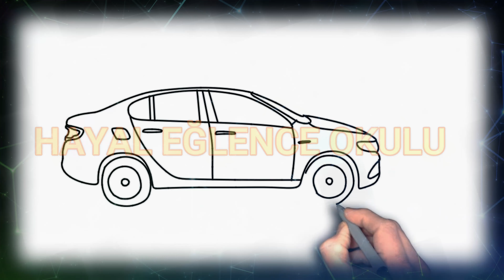Araba nasıl çizilir ? Spor araba çizimi ( Çok Kolay )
Araba nasıl çizilir ? Spor araba Çizimi Yaptık. Adım Adım Basit ve Süper resimler nasıl çizilir?

 ★Nasıl kolay resim çizilir, Adım adım eğlenirken ve özgüvenimizle el yeteneklerimiz gelişirken öğren
★ Nasıl çizilir videoları her konuda içecek ve yiyecek, Sosisli ,kahve dondurma kola , Starbucks ayran vb. Cupcake marshmallow , meyve  Penguen, Tilki, Panda, köpek , kurt, tavşan , 3 boyutlu film karakterleri , Oyunlar   , marvel karakterleri , günlük eşyalar , okul eşyaları çantalar

★Eğlenceli sanat yarışmaları, resim yarışmaları ve renki boyama sayfaları aktivite sayfalarıda burada bulunacak!!!
★Kalemlerle nasıl boyama yapılacağını burada öğrenebilirsin, renkli kalemleri ve çok daha fazlasını!!!
★Kolay, basit çizim videoları dersleri yeni başlayanlar için.

🎵 Track Info:

Title: 5 Cents Back by Audionautix